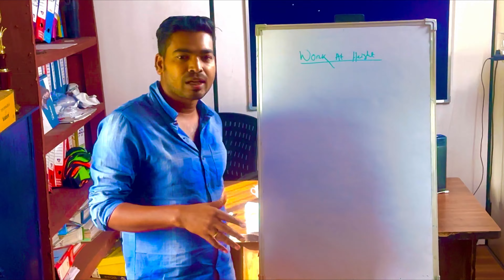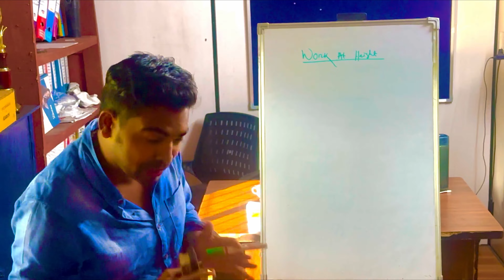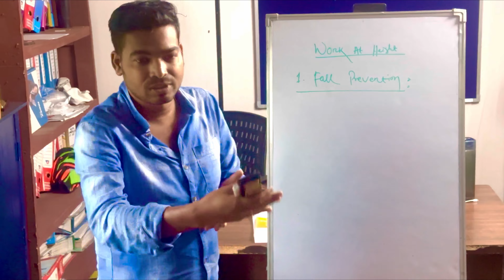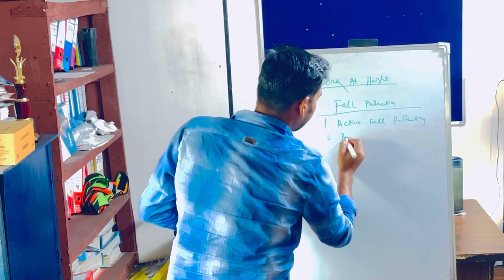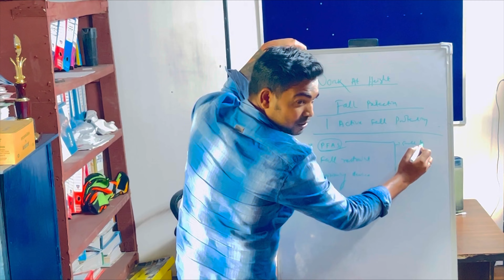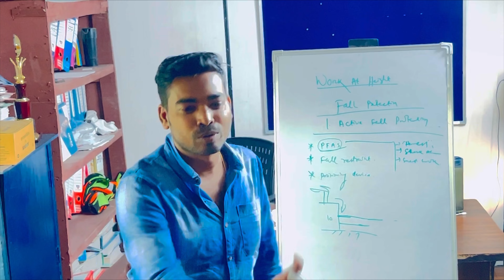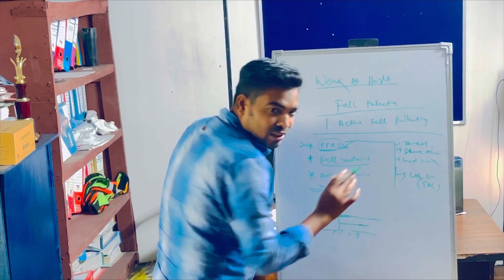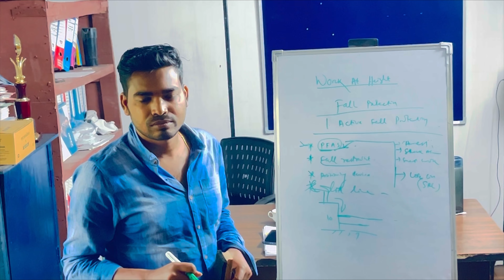Basic knowledge about Work At Height Safety| Fall Prevention |Fall Protection |Active & Passive Fall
Basic knowledge about Work At Height Safety| Fall Prevention |Fall Protection |Active & Passive Fall Protection | Construction Safety  | WAH | ​⁠​⁠Safety Officers @ConstructionSafety_2023